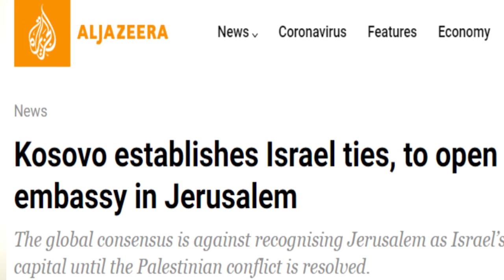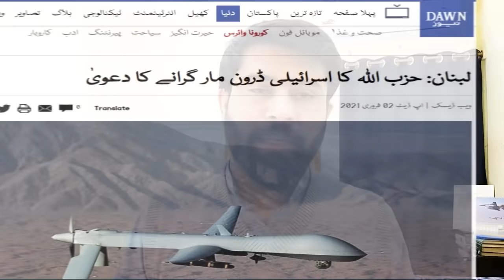Joe Biden Following Trump Policy As Another Muslim Country Join Hands With Israel